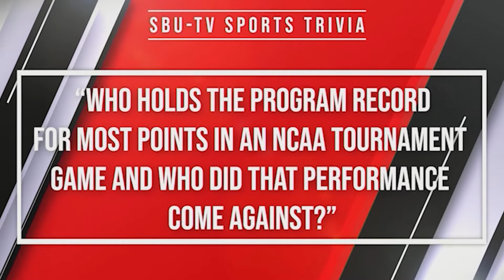St. Bonaventure MBB NCAA Tournament Preview - SBU-TV Sports 3/19/21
I anchored the final SBU-TV Sports show prior to the St. Bonaventure men's basketball team's trip to Indianapolis to take on LSU in the first round of the NCAA Tournament. Aside from highlighting the upcoming matchup, we also hear from Bonaventure basketball alum Idris Taqqee. He talks about what the 2018 March Madness win meant to him. CBS Sports' Carter Blackburn also made an appearance this week, as he talks about how the Bonnies stack up against a power five foe.